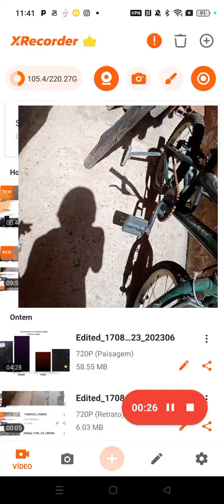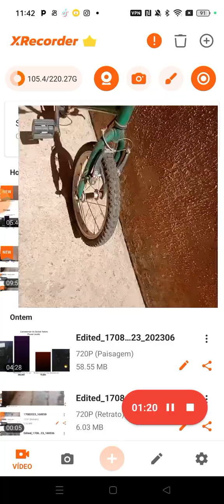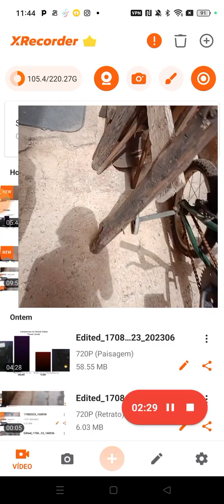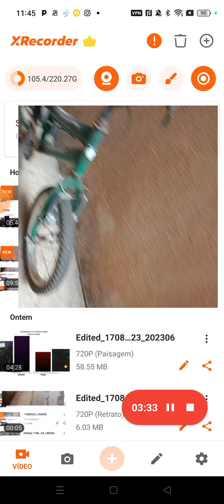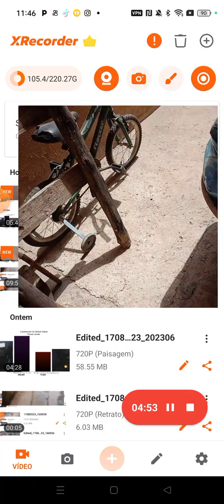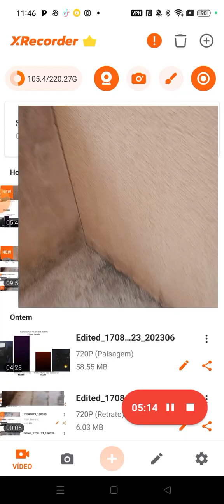deixa LIKE vem para aba comunidade